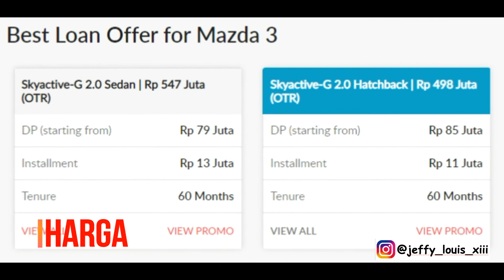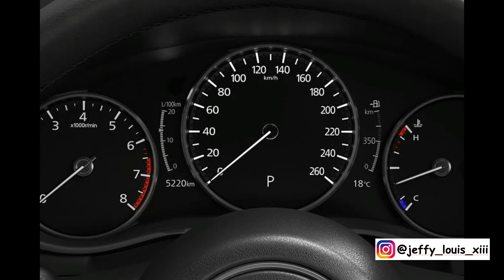Mazda 3 Harga Terbaru dan Varian Warna Terbaru 2020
Video Baru Guys Mazda 3